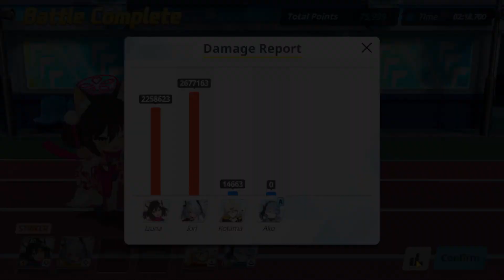Joint Firing Drill (Urban Warfare/Special)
This Joint Firing Drill runs from 23/03/21~23/03/28.
Nero is back! This time you will need to use up to 4 students or less for ATK and cost recovery speed increase. Fast kill is the key as Nero will recover HP very quick.

All runs are in stage 4 with in-game real time. For stage 3 or lower please check out other content creator and support them. You can pause the video for the student stats.